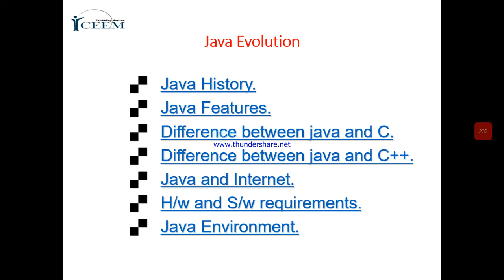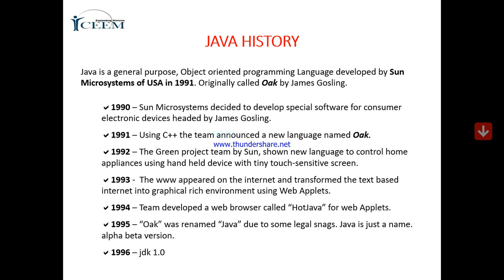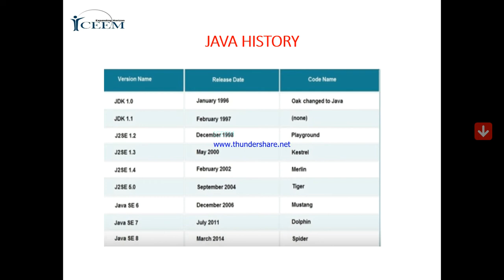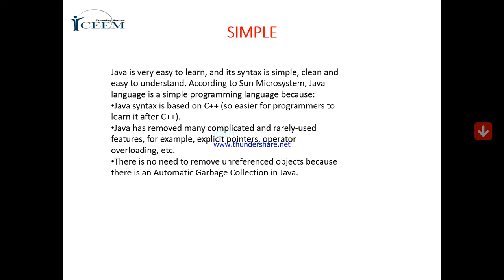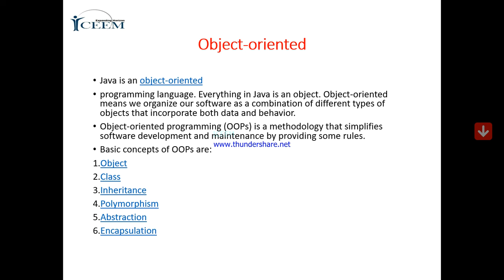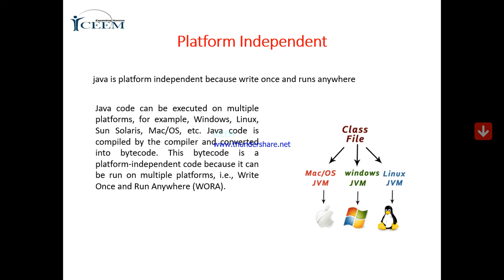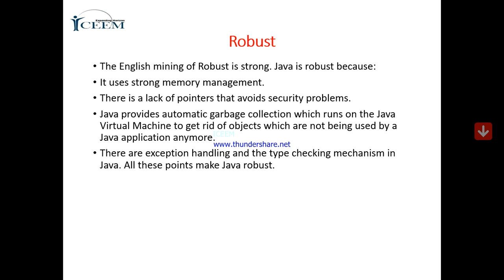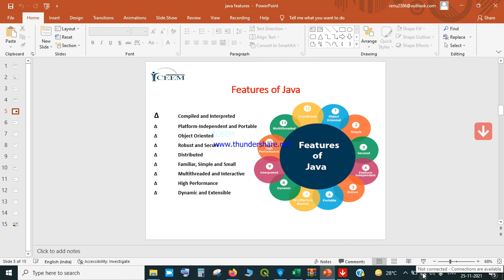JAVA HISTORY AND FEATURES